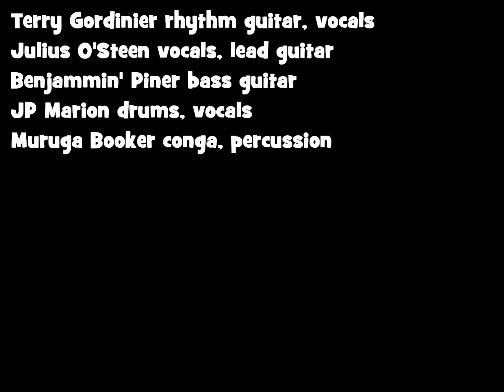The Rhythm Machines "I Wish"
This cover of the Stevland Morris tune "I Wish" was recorded at LIVE nightclub in downtown Ann Arbor on October 16, 2016.

The band includes super funky Julius Osteen on vocals and lead guitar. Always rock solid on rhythm guitar - main motivator, gracious rehearsal host, chief cook and bottle washer - is Terry Gordinier. On the bass guitar is the ever nimble Ben 'Jammin' Piner. On drums and backing vocals, John Marion.
It was our pleasure to have Special Guest Muruga Booker sitting in on congas and providing maximum mojo.

The Rhythm Machines featured here began as the Cloud Ten All-Stars in 2010 ish?
To date, other musicians who have participated in making Rhythm Machines music include Tim Prosser, Patty O'Connor, Shannon Linsea, Michelle Camilleri, Rick Humesky, Vicki Dischler, Kim French, Janet Benson, Patrick Little, Doug Wogat, Wil van Kampen, John Crawford, Ralph McKee, Phil Ryski, Kip Godwin, Tony 'Strat' Thomas, Daimiengh MacJams, Asim Kahn, Greg Lytle, and Shakti.